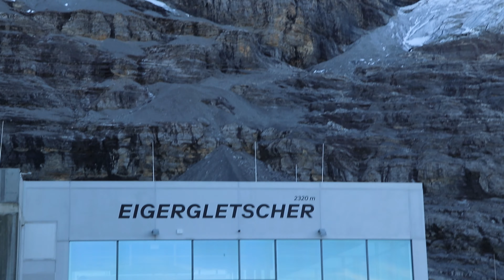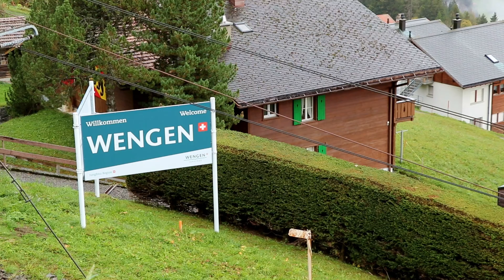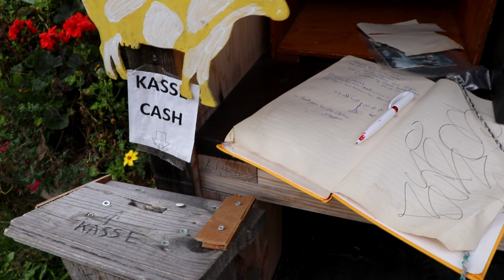Switzerland Road Trip Grindelwald and Lauterbrunnen, Swiss Villages and Countryside 4k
Hi, this video is about amazing Switzerland. We traveled by car and visited the most beautiful places in Switzerland, we went to Grindelwald and Lauterbrunnen valley, then we staid in the Switzerland countryside. We had such an amazing experience and we love to share it with you.